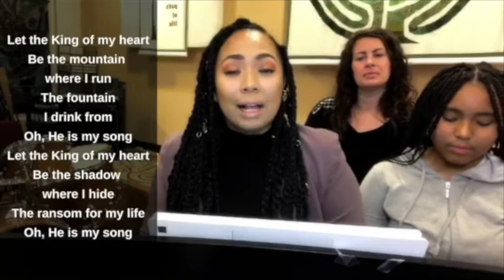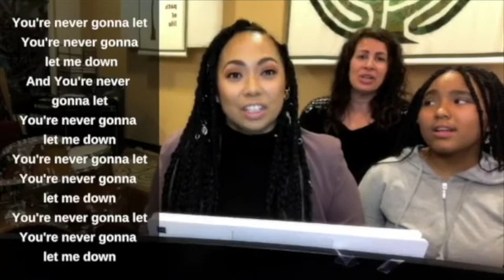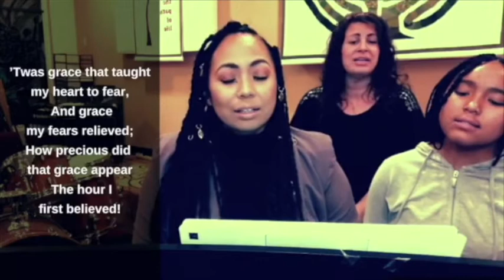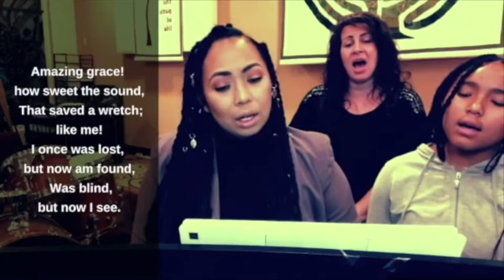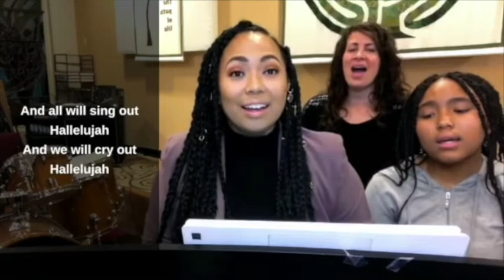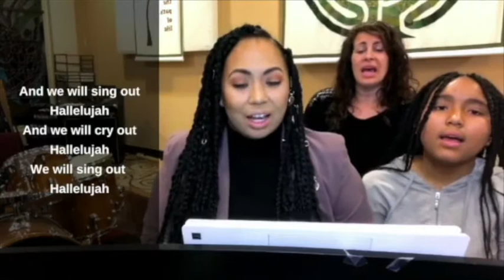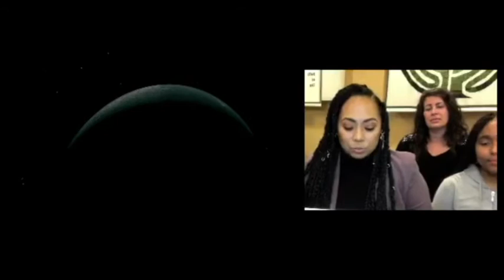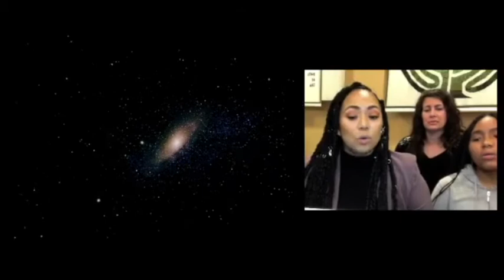Sunday Worship 4 26 2020